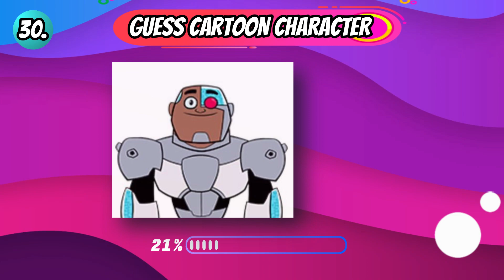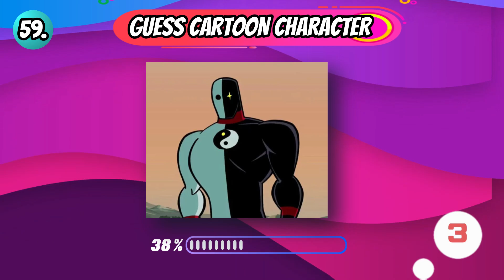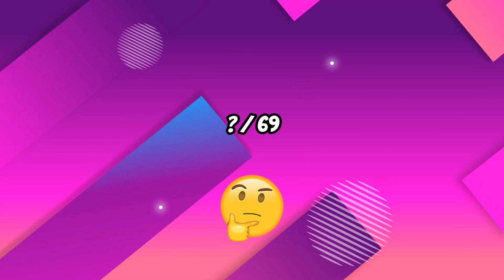Can You Guess The Cartoon Character?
Hey Quiz Masters! Can you guess The Cartoon Character in 3 seconds? Let's Go!!